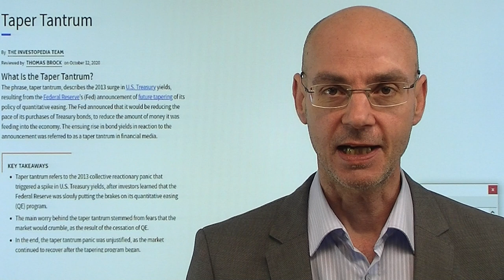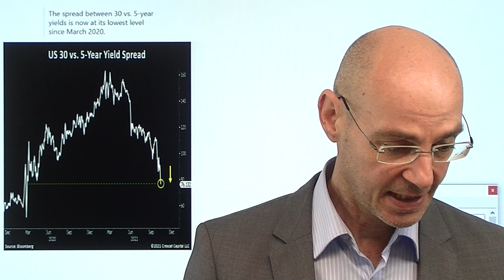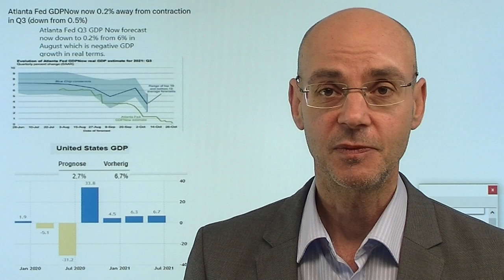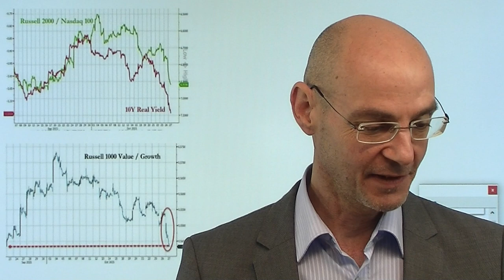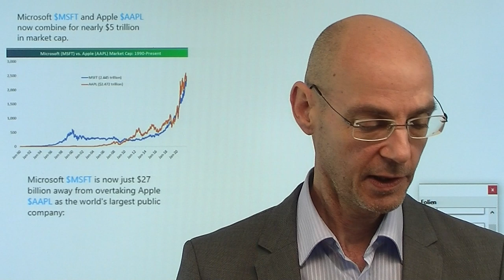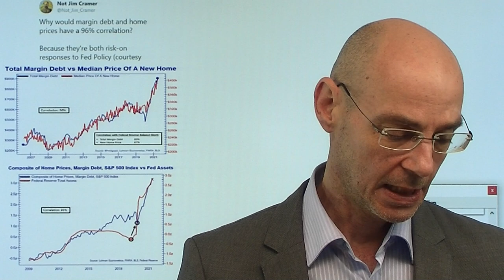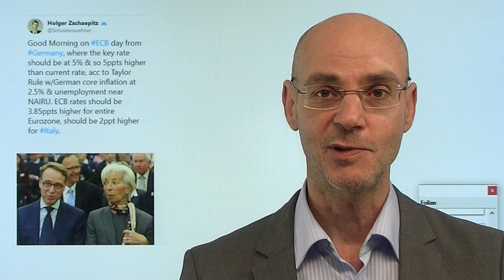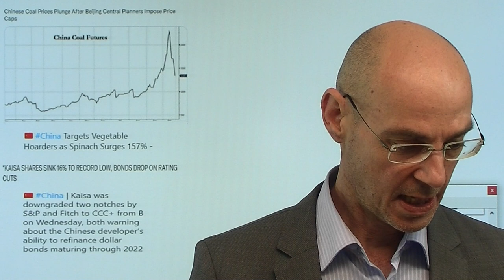Taper Tantrum - Anleihemärkte in Aufruhr! Folgen Aktien? Videoausblick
Hinweis aus Video: "Gas-Krise ist nicht vorbei – warum Russland tieferen Gaspreis sehen will"

An den Anleihemärkten hat das Taper Tantrum begonnen - aber die Aktienmärkte mit ihrer etwas längeren Leitung wollen noch ein bißchen weiter spielen! Unter Taper Tantrum versteht man den "Wutanfall" vor allem der Anleihemärkte, aber auch der Aktienmärkte, als der damalige Fed-Chef Ben Bernanke ankündigte, die Anleihekäufe (QE) zu reduzieren. Die Fed wird bald mit dem Tapering beginnen, andere Notenbanken haben bereits die Zinsen angehoben oder kündigen an, dies zu tun. Das aber bedeutet eine Verteuerung von Geld und damit absehbar eine Verknappung der Liquidität - was wiederum für die Aktien-Indizes keine gute Nachricht ist. An der Wall Street haben gestern drei Aktien (Microsoft, Google, Tesla) Schlimmeres verhindert - heute die Zahlen von Apple und Amazon..